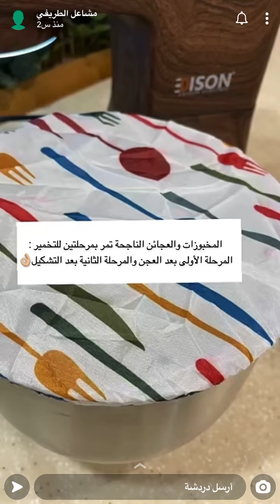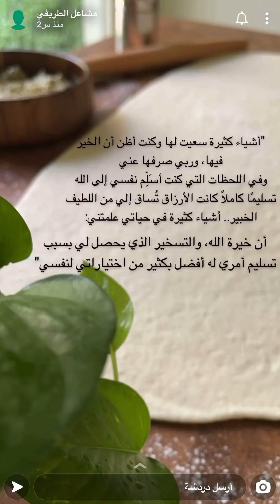وصفه رمضانيه (سويسرول بالجبنه والزعتر) للفطور والعشاء مع الشاهي او كاس عصير